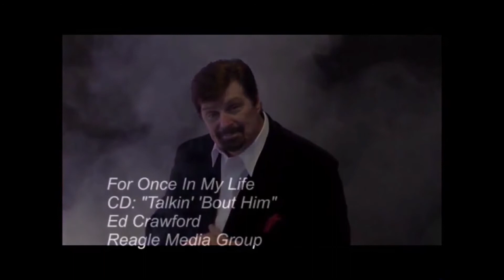For Once In My Life LIVE PERFORMANCE